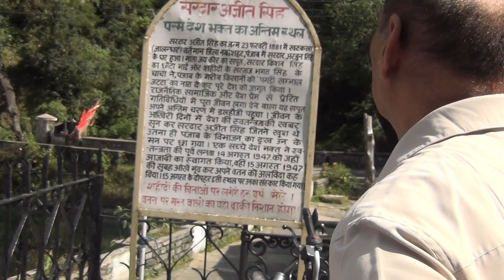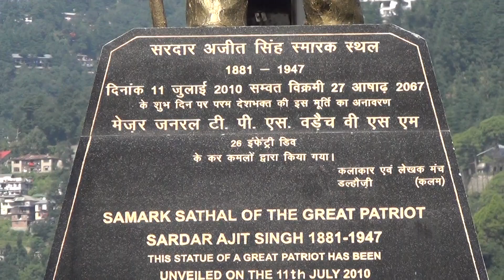Dalhousie Ajit Singh's Smadhi shops around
Friends meet after 40 years and plan a trip to Dalhousie. It is a wonderful meeting after 40 years and reviving the memories of golden days of their youth they spent together.